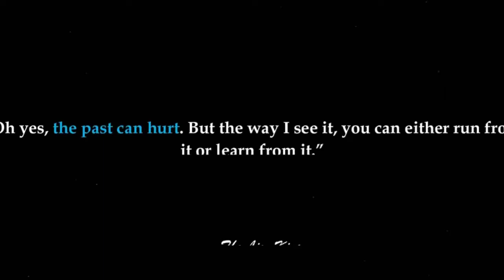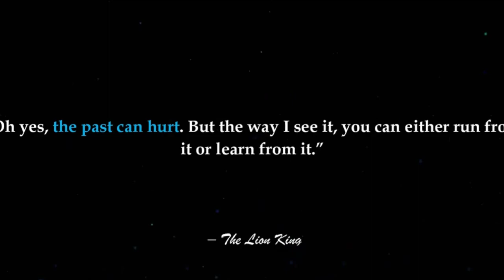BILLIONAIRE MAN ATTITUDE | Businessman Entry + Rich | Billionaire Man Attitude Status Motivation